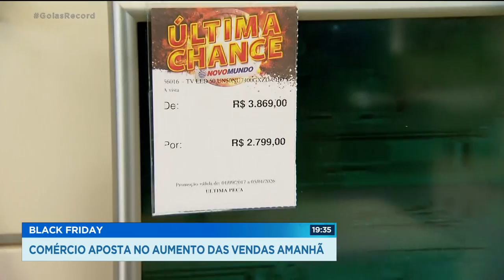MERCADO EM MOVIMENTO: COMERCIO APOSTA NO AUMENTO DAS VENDAS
TEM MUITA GENTE QUE ESPERA O ANO TODO PRA COMPRAR, NA BLACK FRIDAY. OS LOJISTAS SABEM DISSO E PROMETEM DESCONTOS REAIS PRA FAZER ESSA EXPECTATIVA VALER A PENA. QUEM PROCURA PRA VALER, ACHA BOAS OPÇÕES PRA ECONOMIZAR TEM ATÉ CARRO NA PROMOÇÃO. É O QUE VOCÊ VÊ AGORA NO QUADRO MERCADO EM MOVIMENTO, QUE ESTREIA HOJE.